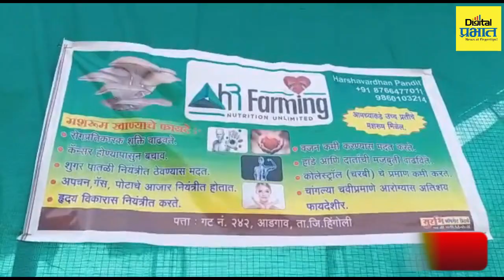Farmer Success Story | उच्च पगाराची नोकरी सोडून तरुणाने थाटलाय 'मशरूम'चा व्यवसाय